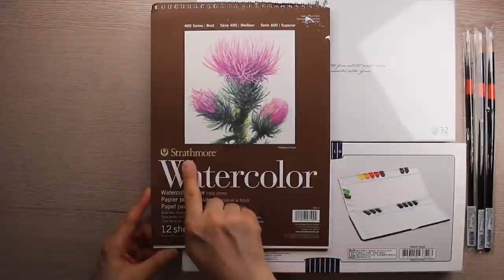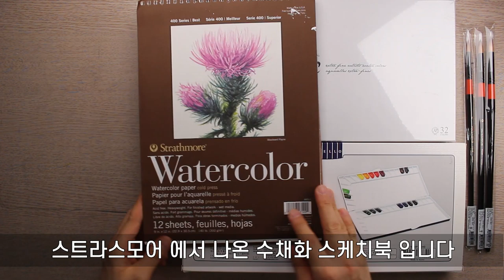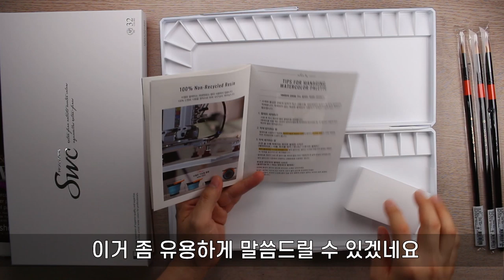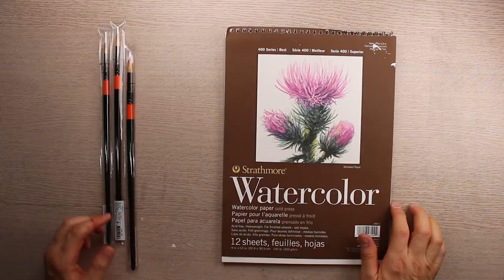수채화기초, 수채화 재료 소개, 수채화 강좌, 수채화 기초강좌, drawing J